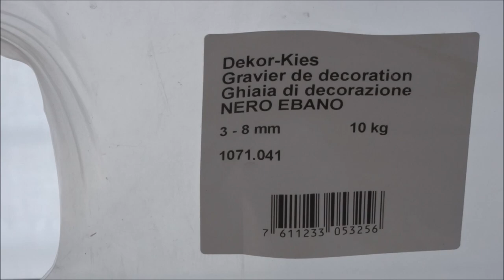Ewiges Terrarium mit Orchidee Teil 1 Der Aufbau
Weil ich die ewigen Terrarien von anderen Youtubern immer sehr spannend fand wollte ich es selber probieren. In diesem Video könnt Ihr sehen wie ich mein ewiges Terrarium aufgebaut habe. Obwohl "ewig" wohl nicht die richtige Wortwahl ist, weil ich meinen Deckel jederzeit öffnen kann.

Orchidee Moos Hauswurz Ringelblume Gras Pilz Glücksklee